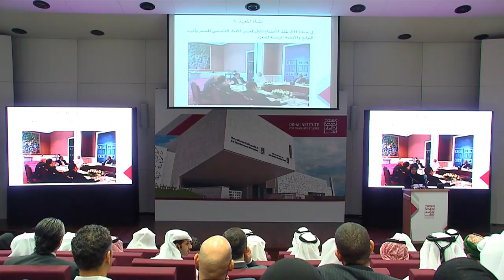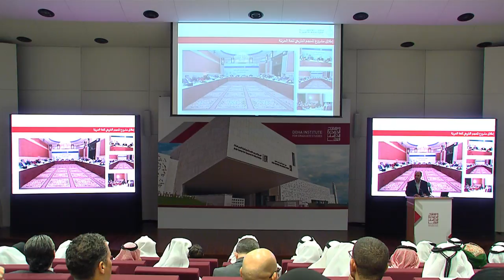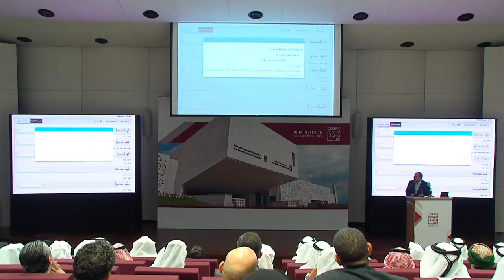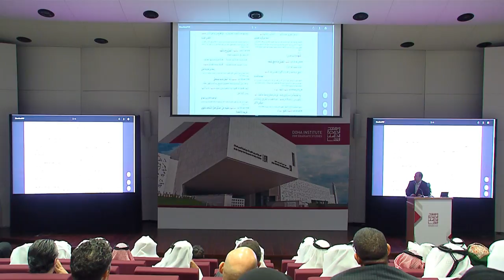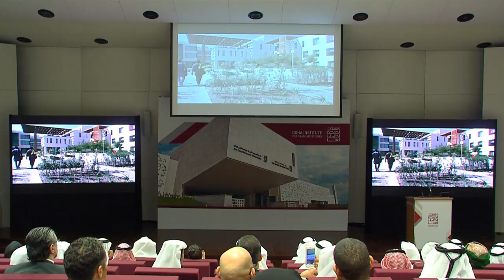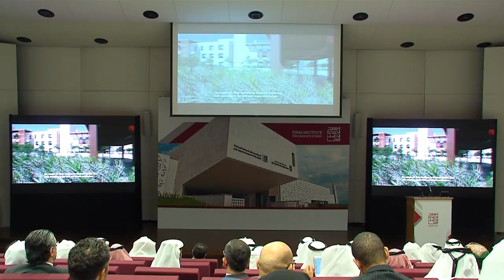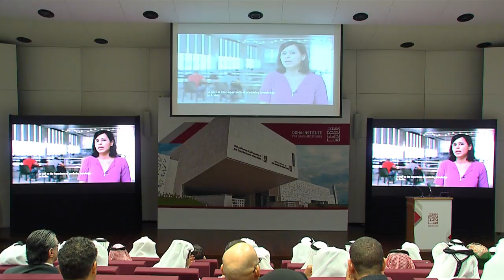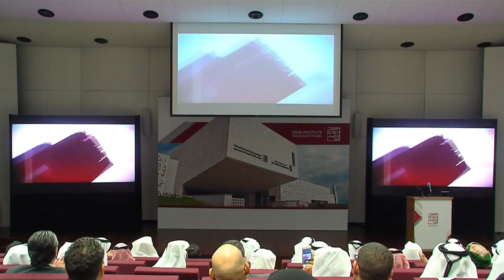Official Opening of the Doha Institute for Graduate Studies & the new location of Arab Center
Official Opening of the Doha Institute for Graduate Studies & the new location of Arab Center for Research and Policy Studies
4/12/2016 (Doha)

Speakers:
- Dr. Yasir Suleiman Malley (DI Acting President)
- Dr. Hend Al Muftah (DI Vice President for Administration and Finance)

The ceremony also included 2 presentations:
- a presentation detailing the development of the Institute since its conception in 2011.
- a presentation  describes the Doha Historical Dictionary of the Arabic Language, a separate project launched by the ACRPS in 2013.